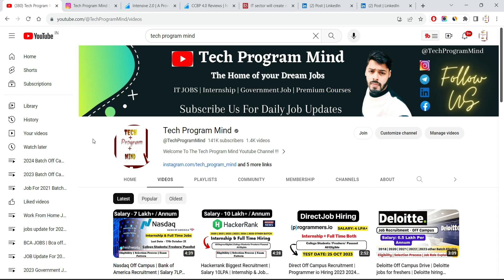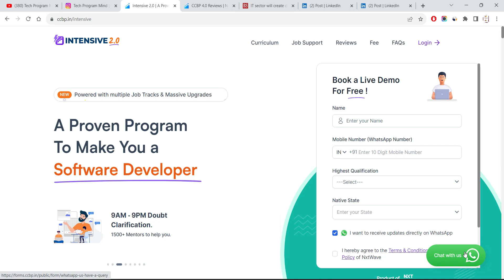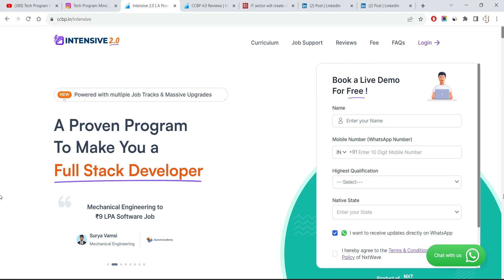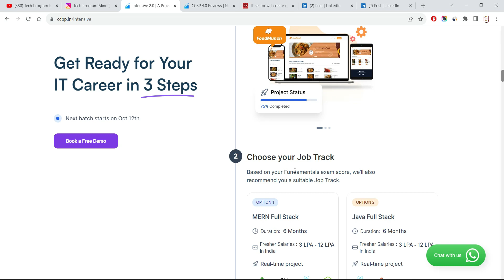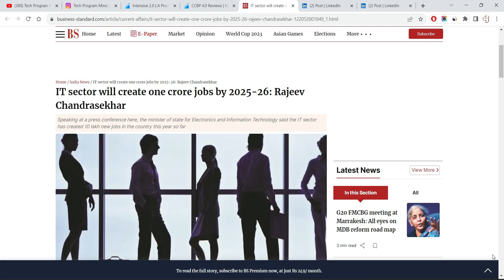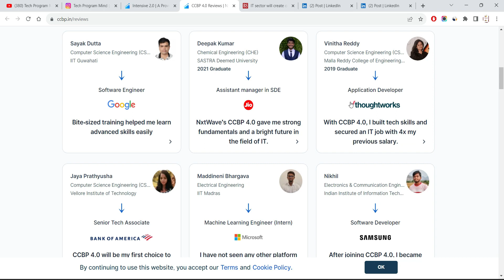Software jobs for freshers | NxtWave Intensive 2.0 in Hindi | for all graduates/Students|Salary 9LPA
Software jobs for freshers | NxtWave Intensive 2.0 in Hindi | 2024 | 2023 | 2022 | 2021 | 2020 | 2019 | 2018 Batch

(Free Apply)

Discover the NxtWave Intensive 2.0 Program – your ticket to success!

👨🏻‍💻 Whether you're a final-year student or a graduate, this program is designed to upskill you and secure a software job with an attractive salary range of 4.5 to 9 LPA.

🚧 Worried about your background? Fear not! Your degree, branch, marks, or backlogs won't hold you back. Over 1300 companies have hired NxtWave learners, and you could be next!

🖥 No coding knowledge? Not a problem! With NxtWave Intensive 2.0 Program, you'll start from scratch and learn everything you need to know. 🤩

📚 The stories of thousands of NxtWave learners prove one thing – your willingness to learn is the key to getting a software job.